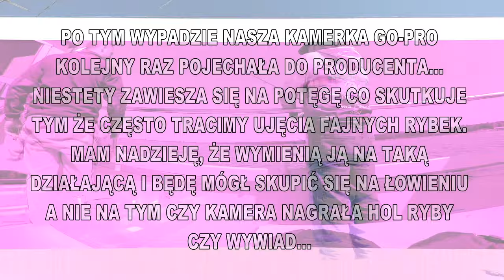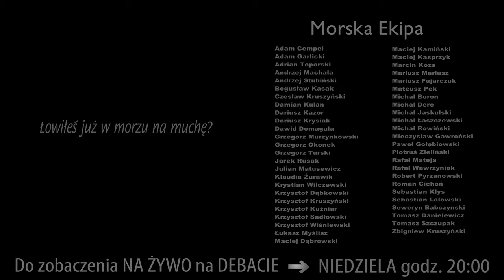BELONA ➤ Ostatnia belona w tym roku (cz.1/2)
Szybka akcja na naszej grupie Morska Ekipa - płyniemy pożegnać się z belonami JUTRO...

Szybka decyzja i 4 śmiałków wypłynęło na wody Zatoki Puckiej by przy przepięknej pogodnie, ostatni raz połowić belonę w trollingu...